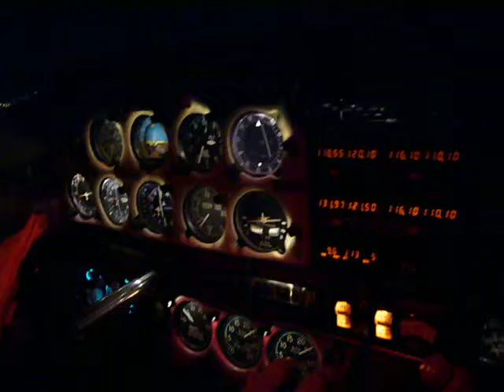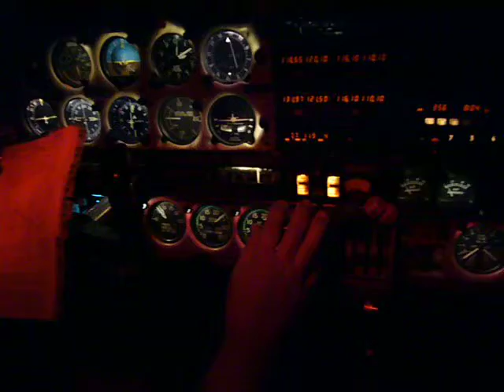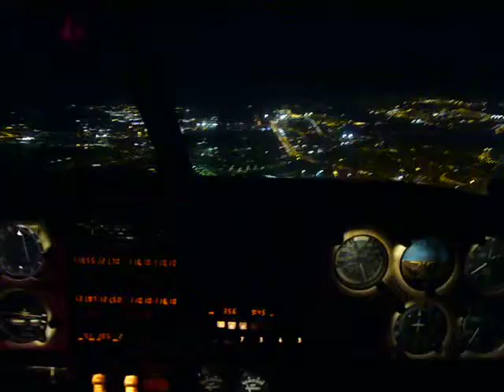Nocturno PA34 200 RWY30